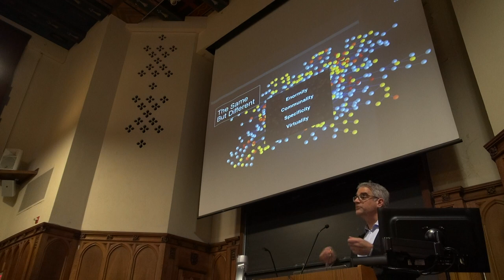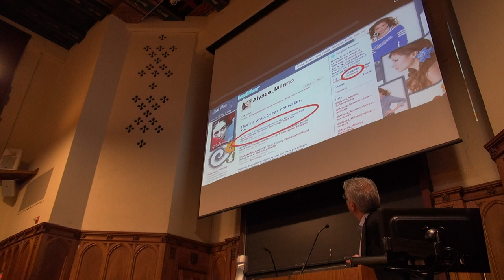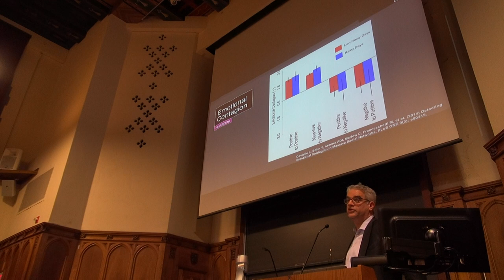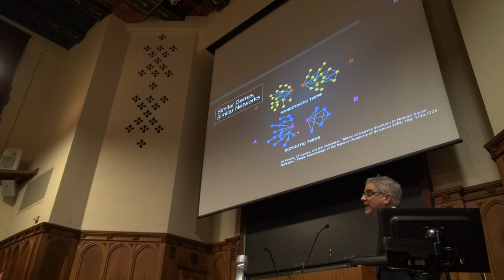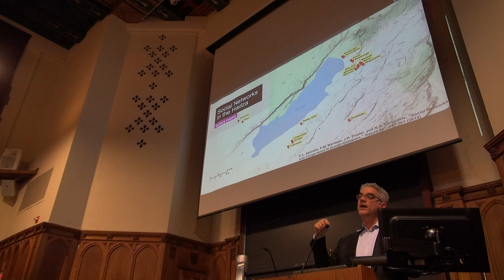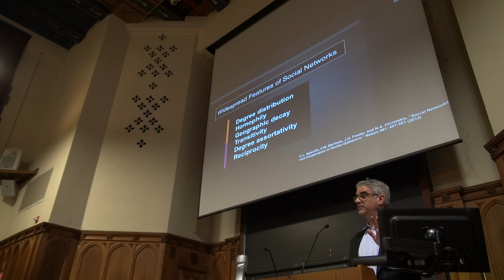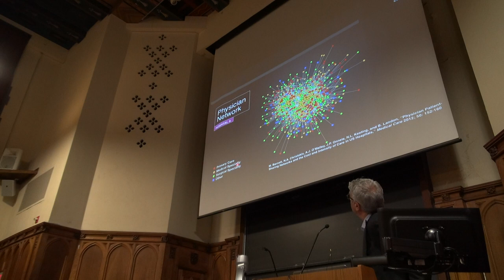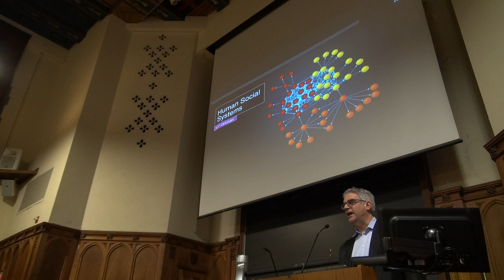Lecture 18 Social Network Structure 26 March 2015